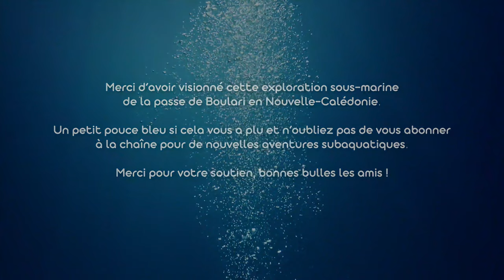Plongée Nouvelle-Calédonie 🐠 Passe intérieur de Boulari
Plongée sous-marine du 6 février 2022 en Nouvelle-Calédonie.
Exploration de la passe intérieur de Boulari.

Profitez de cette vidéo en 4K.

༄༄ PROFIL DE LA  PLONGÉE ༄༄
Une plongée en autonomie de 63 minutes à une profondeur moyenne de 16 mètres. La visibilité nous jouait encore des tours lors de cette plongée, mais ça devrait s’améliorer dans les semaines qui viennent. Température de l’eau toujours au top ici en Nouvelle-Calédonie..

༄༄ LA PLONGÉE ༄༄
On retourne à la passe de Boulari, côté intérieur cette fois. Nous connaissons bien ce spot de plongée, et ce qui est magique, c’est qu’on ne croise jamais les mêmes espèces de poissons. Le plus étrange d’entre tous est sans nul doute le poisson trompette, quand la nature invente ce genre de poisson, il y a de quoi se poser des questions ! Bonne plongée.

Chapitres de la vidéo :
00:00 Générique Scuba Scuba.
00:13 Chirurgien à lunettes jaunes (Acanthurus dussumieri)
00:28 Barbier à queue de lyre (Pseudanthias squamipinnis)
00:37 Poisson-trompette de l'Indo-Pacifique (Aulostomus chinensis)
00:47 Murène à taches jaunes (Gymnothorax flavimarginatus)
00:56 Poisson-cocher du Pacifique (Heniochus chrysostomus)
01:10 Mérou haute voile ou Loche de sable (Epinephelus maculatus)
01:16 Loche castex grosses lèvres ou Diagramme arlequin (Plectorhinchus chaetodonoides)
01:32 Perche à tache noire ou Vivaneau églefin (Lutjanus monostigma)
01:37 Poisson-perroquet bicolore (Cetoscarus ocellatus)
01:43 Requin pointe blanche (Carcharhinus albimarginatus)
02:03 Poisson-trompette de l'Indo-Pacifique (Aulostomus chinensis)
02:11 Nason à éperons bleus ou Dawa (Naso unicornis)
02:29 Loche saumonée léopard (Plectropomus leopardus)
02:37 Loche castex grosses lèvres ou Diagramme arlequin (Plectorhinchus chaetodonoides)
02:56 Requin pointe blanche (Carcharhinus albimarginatus)
03:16 Loche castex grosses lèvres ou Diagramme arlequin (Plectorhinchus chaetodonoides)
03:27 Dascyllus Réticulé ou Demoiselle réticulée (Dascyllus reticulatus)

Merci à Iatok Diving Paradise pour cette magnifique plongée.

Et merci aux plongeurs et plongeuses présents lors de cette belle journée.

Si vous avez apprécié cette vidéo, un petit pouce vers le haut, et n’oubliez pas de vous abonner et d’activer la cloche pour être informé des prochaines publications, merci pour votre soutien ;)

Bonne vidéo et bonnes bulles les amis !

༄༄ MATÉRIEL VIDÉO ༄༄
ActionCam : Paralenz Vaquita

༄༄ MONTAGE ༄༄
Davinci Resolve V17

༄༄ MUSIQUE ༄༄
Your Love by Atch